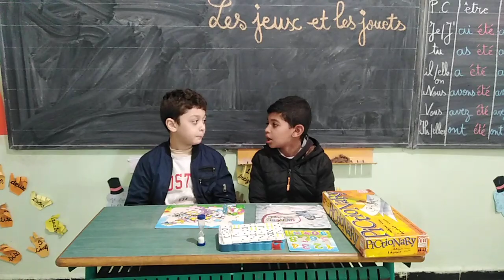3 février 2023